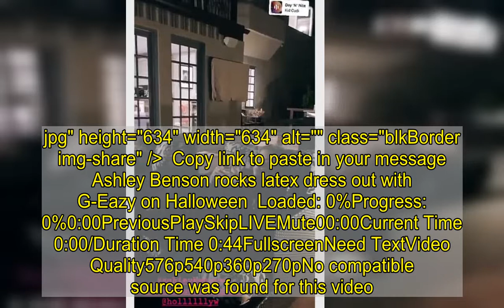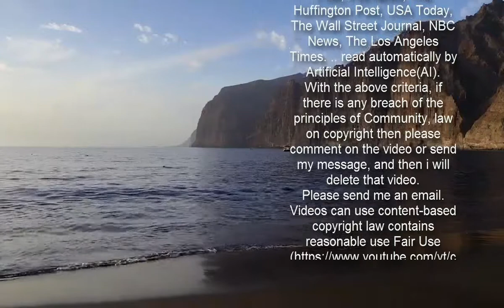Ashley Benson embraces two tiny dogs in Malibu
Spring Breakers alum Ashley Benson was spotted in Malibu on Saturday holding two tiny purebred dogs.But it's unclear if the newly-single 31-year-old, wearing all-black attire, had actually adopted the precious pups.Later that day, Ashley reposted a snap of herself hanging out with singer Bazzi and Jack Nicholson's 21-year-old grandson Duke Norfleet.     +10 img id="i-6a114fc85110d174" src=" height="951" width="634" alt="" class="blkBorder img-share" / Copy link to paste in your message +10 img id="i-146e38c597d8fba6" src=" height="619" width="306" alt="Squeeee! But it's unclear if the newly-single 31-year-old had actually adopted the precious pups" class="blkBorder img-share" / Copy link to paste in your message +10 img id="i-e686faa9c118fe07" src=" height="619" width="306" alt="She was wearing all-black attire for her outing, including leather jacket" class="blkBorder img-share" / Copy link to paste in your message The Crisis actor is probably best known for appearing on the cover of six-time Grammy nominee Lana Del Rey's sixth studio album, Norman F***ing Rockwell, in 2019.SkipBenson also chilled fireside with three-time Emmy-nominated producer Rob Weiss, actress Irena Reedy, and filmmaker James Van Alden.The Anaheim-born blonde's sighting came a month after she split with Bay Area rapper G-Eazy.    +10 img id="i-11993c71744ebcd6" src=" height="765" width="634" alt="" class="blkBorder img-share" / Copy link to paste in your message +10 img id="i-d0dd1248bf264423" src=" height="634" width="634" alt="On the verge: The Crisis actor is probably best known for appearing on the cover of six-time Grammy nominee Lana Del Rey's (L) sixth studio album, Norman F***ing Rockwell, in 2019" class="blkBorder img-share" / Copy link to paste in your message +10 img id="i-a9e4fcfad9f00cf" src=" height="544" width="306" alt="Filmmaker James Van Alden sat across from Ashley" class="blkBorder img-share" / Copy link to paste in your message +10 img id="i-918cd7691c5280c5" src=" height="544" width="306" alt="Benson (pictured) also chilled fireside with three-time Emmy-nominated producer Rob Weiss and actress Irena Reedy, and" class="blkBorder img-share" / Copy link to paste in your message 'I usually keep my relationships private,' Ashley said in her April cover story with Cosmopolitan UK. 'You obviously can't help if you get photographed to